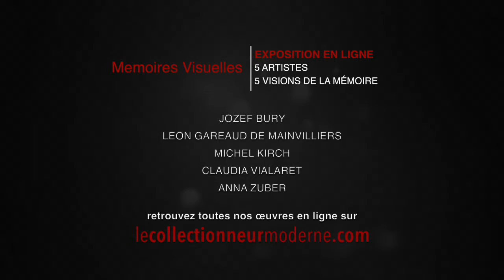MEMOIRES VISUELLES 1/6 INTRODUCTION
Introduction - Exposition Mémoire Visuelle
Mémoires Visuelles est une exposition interactive à découvrir en vidéo sur lecollectionneurmoderne.com
Pour sa nouvelle exposition, Le Collectionneur Moderne fait dialoguer cinq approches différentes de la mémoire. Expérience, souvenir, réminiscence, performance... l'art se nourrit bien souvent de la mémoire de ses auteurs ou en appelle à celle du spectateur.
Józef Bury, Léon Garreaud de Mainvilliers, Michel Kirch, Claudia Vialaret et Anna Zuber suivent des voies artistiques très variées, mais toutes ont pour point commun de faire intervenir la mémoire dans leur inspiration ou à un stade de la conception de leurs œuvres.

Événement organisé en partenariat avec Commonplaces Art Gallery, Bruxelles

Liste des œuvres :
Claudia Vialaret : La Mise au tombeau / La Mort de Marie
Michel Kirch : Spacialité / Dialogue avec l'ombre
Anna Zuber : Graffiti of luxury / We all have images of the past that blur our vision
Józef Bury : Anamnèse 3.4 / Anamnèse 4.2
Léon Garreaud de Mainvilliers : Suture VII / Installation Mémoire de la pierre